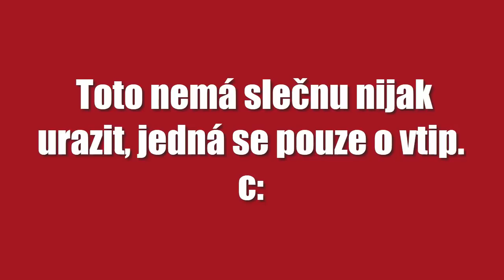Star Stable Online - Kupování koní s Ann!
hudba v intru:J.Rabbit - Tequila! Remix
hudba v outru: Daniel Ingram - The Pony I Want To Be (Sim Gretina Remix)
Server: EE1 Pancake Mountain

-Máš skype?

-Budeme kamarádky?

Nemám zdání.